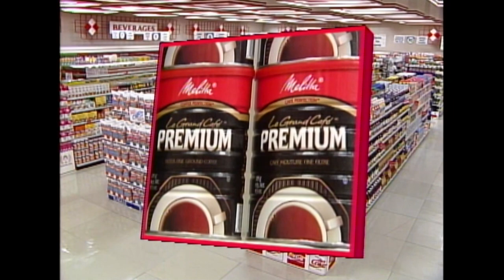It's a Mad Dash During the Big Sweep | Supermarket Sweep 1991 | David Ruprecht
How efficiently can these contestants fill their carts?